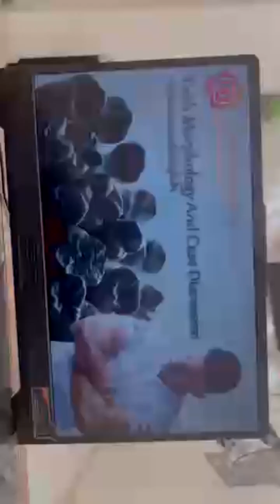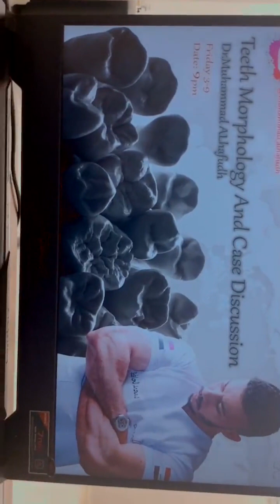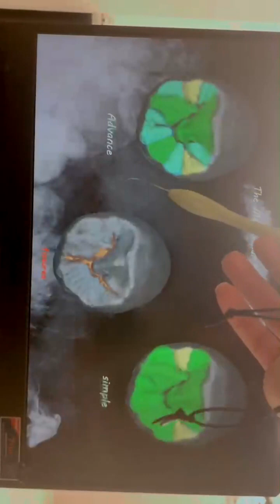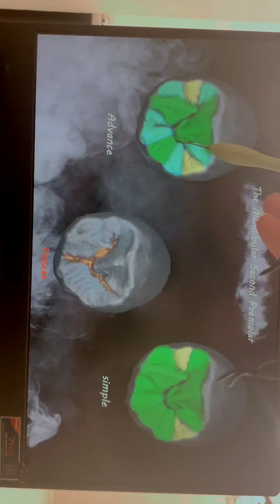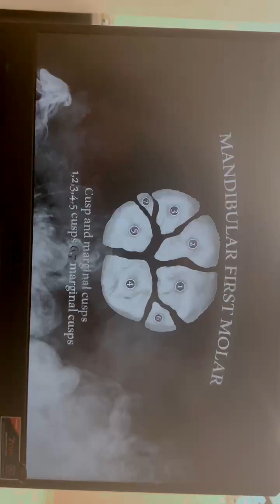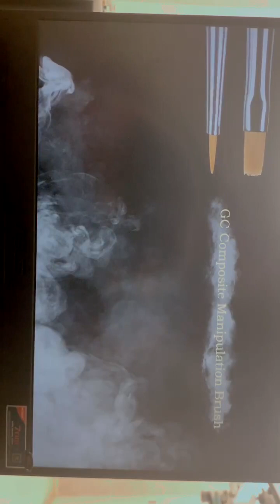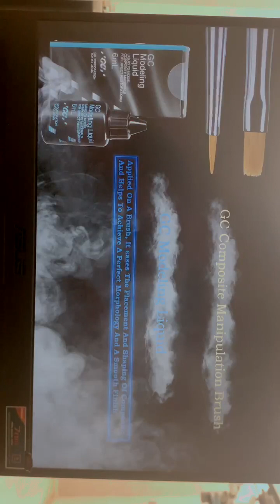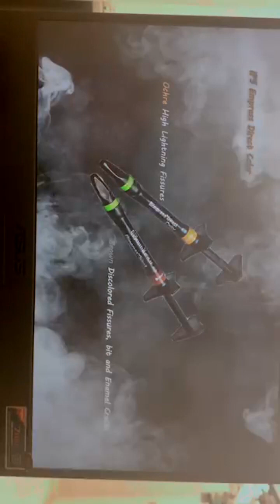Live Mohammed Al hafed - anterior composite